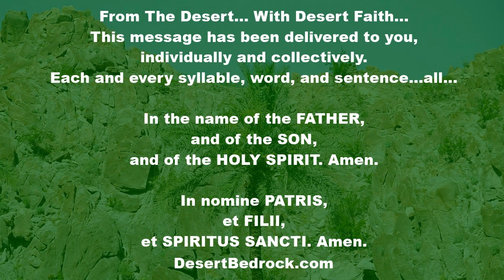DesertBedrock: OT Week 10: Wednesday | Jesus Will Guide You On Your Journey | Eucharistic Revival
Welcome Everyone...

“Our Lord in the Blessed Sacrament has His hands full of graces, and He is ready to bestow them on anyone who asks for them.”
- Saint Peter of Alcantara

"From a homily on Joshua by Origen, Priest

The crossing of the Jordan

The ark of the covenant led the people of God across the Jordan. The priests and the Levites halted, and the waters, as though out of reverence to the ministers of God, stopped flowing. They piled up in a single mass, thus allowing the people of God to cross in safety. As a Christian, you should not be amazed to hear of these wonders performed for men of the past. The divine Word promises much greater and more lofty things to you who have passed through Jordan’s stream by the sacrament of baptism: he promises you a passage even through the sky.

So you must not think that these events belong only to the past, and that you who now hear the account of them do not experience anything of the kind. It is in you that they all find their spiritual fulfilment. You have recently abandoned the darkness of idolatry, and you now desire to come and hear the divine law. This is your departure from Egypt. When you became a catechumen and began to obey the laws of the Church, you passed through the Red Sea; now at the various stops in the desert, you give time every day to hear the law of God and to see the face of Moses unveiled by the glory of God. But once you come to the baptismal font and, in the presence of the priests and deacons, are initiated into those sacred and august mysteries which only those know who should, then, through the ministry of the priests, you will cross the Jordan and enter the promised land. There Moses will hand you over to Jesus, and He himself will be your guide on your new journey."